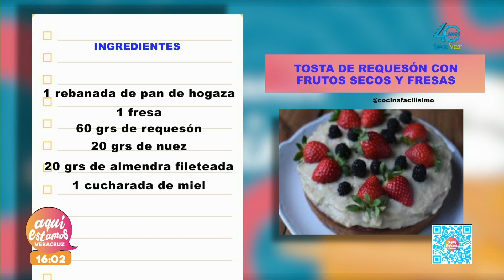Receta tosta de requesón con frutos secos y fresas.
Cocina | Receta tosta de requesón con frutos secos y fresas.